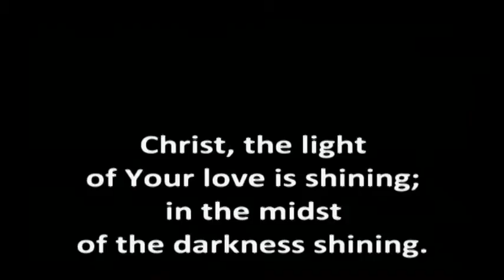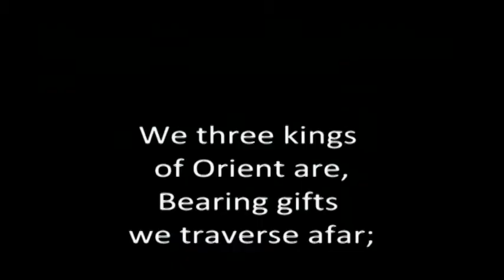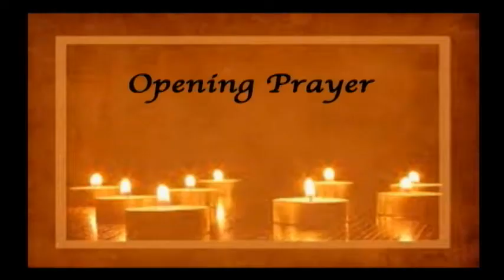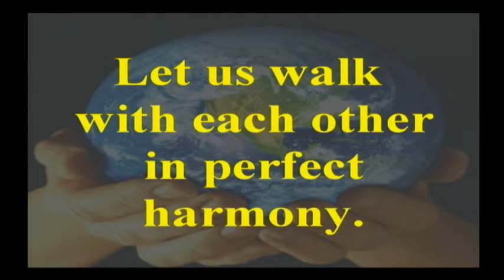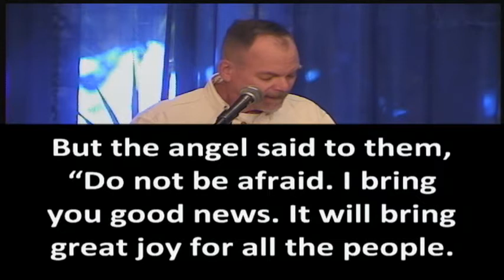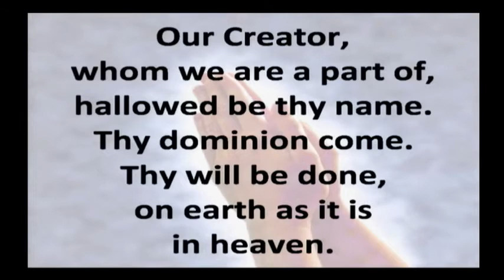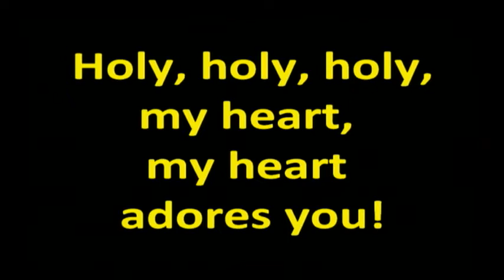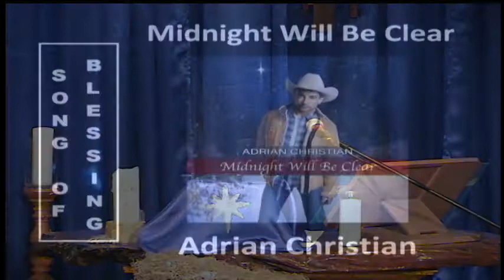2020-12-20 Sunday Morning Service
Rev. Dr. Pat Langlois - Joy Shines on Through the Shepherds
All music used under CCLI Licenses #1483118 & CSPL103362A